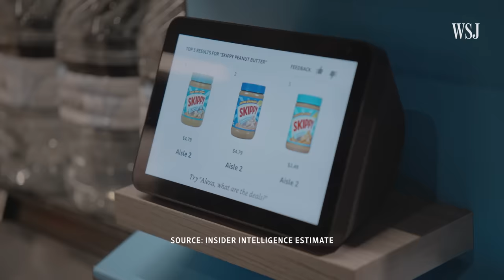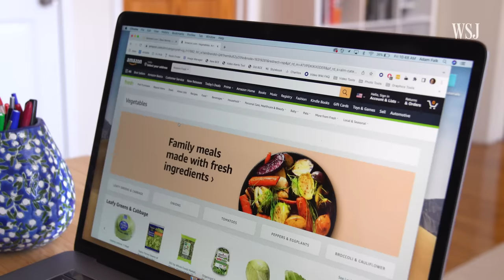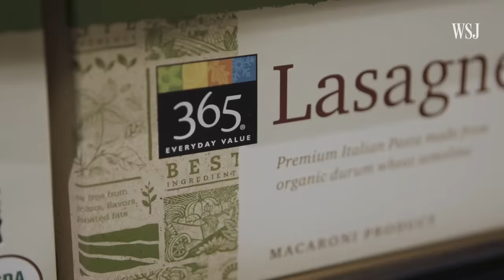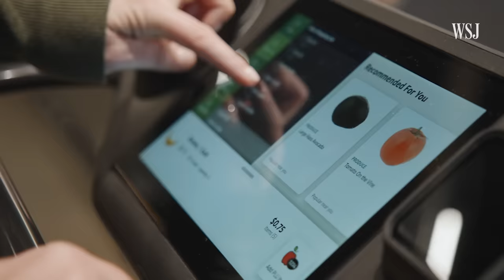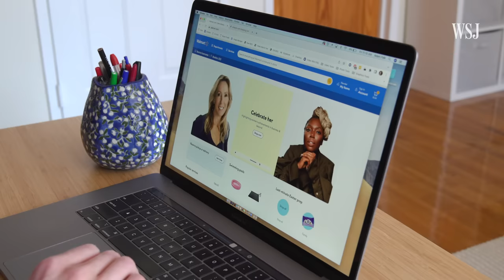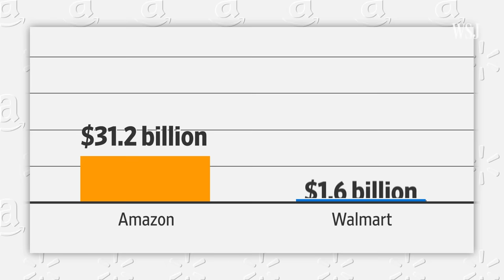Amazon vs. Walmart: How the Giants Look to Each Other to Best Each Other | WSJ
The line between Amazon and Walmart is becoming increasingly blurred, as the two companies seek to maintain their slice of the estimated $5 trillion retail market while chipping away at the other’s share, often by borrowing the other’s ideas. Photos: Amazon/Walmart